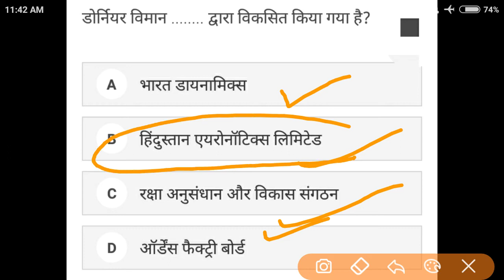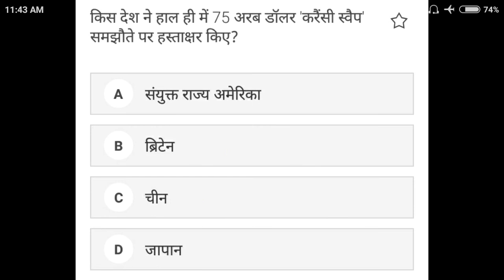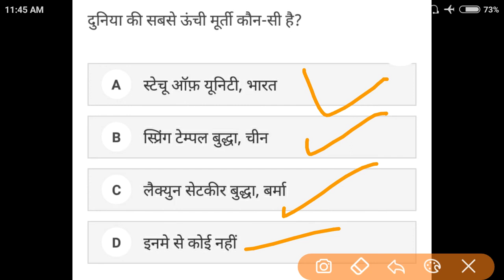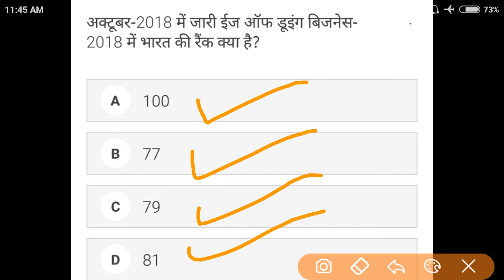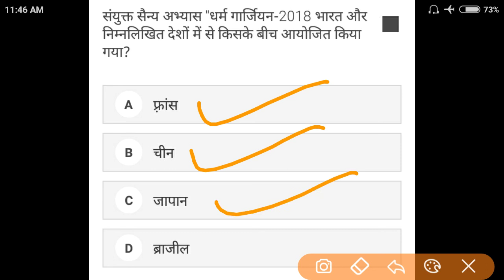Top 10 Gk Questions | Gk In Hindi | Current Gk | All Exam Questions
Dosto Is Video Me maine apko Top 10 Gk Questions ke bare me bataya hai ummeed hai apko ye video bahut pasand aayegi.

Queries Solved
1. Top 10 Gk Questions
2. Gk in hindi
3. All exam questions
4. All exam gk questions